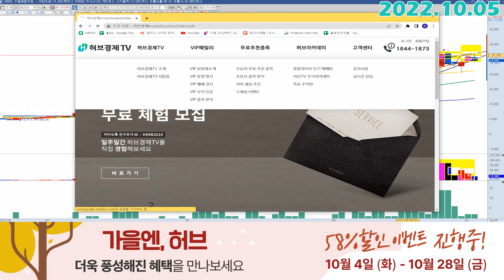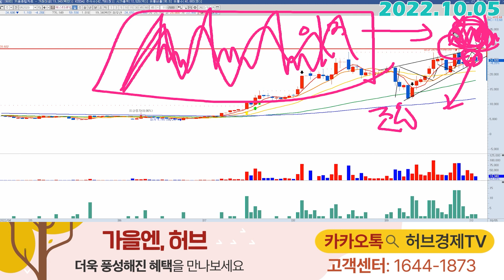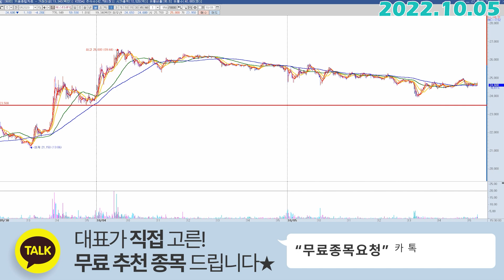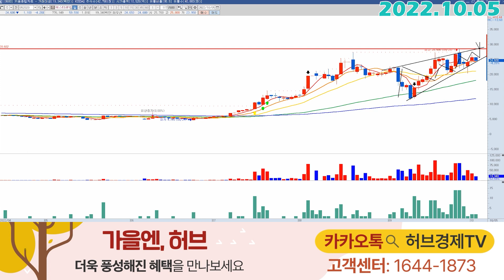에스티큐브 (052020) - 세력들이 매도를 안한 이유